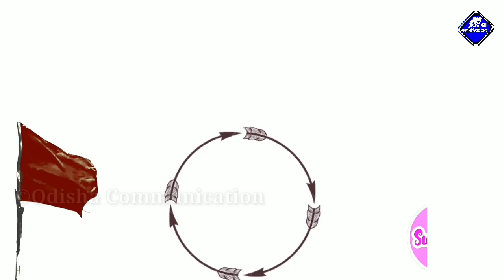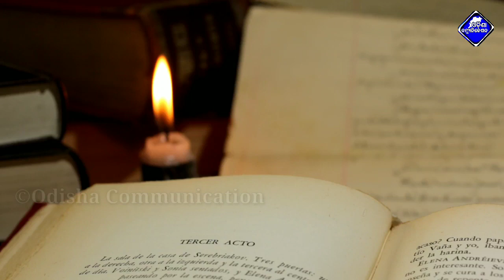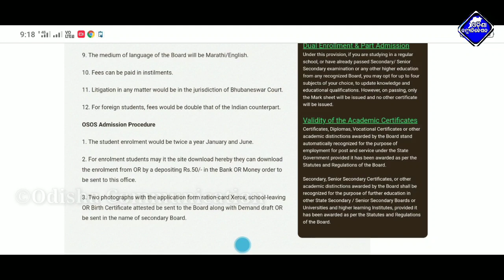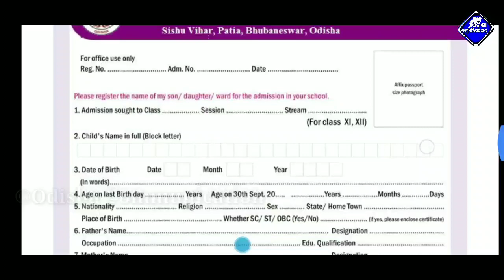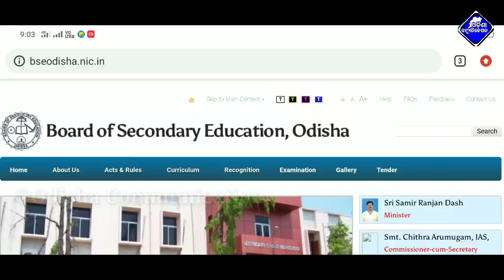Odisha Open Schooling-Matric Exam,Admission, Process/SIOS Odisha Matric Exam-2021/Matric Viral Fever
ତଳେ ଦିଆଯାଇଥିବା Appଟି ଡାଉନଲୋଡ କଲେ ତୁରନ୍ତ ୫୦ ଟଙ୍କା ମିଳିଯିବ ଏବଂ ମାସିକ ୧୫ ହଜାର ଟଙ୍କାରୁ ଅଧିକ ରୋଜଗାର କରି ପାରିବେ !

ତଳେ ଦିଆଯାଇଥିବା Appଟି ଡାଉନଲୋଡ କଲେ ତୁରନ୍ତ ୩୦୦ ଟଙ୍କା ମିଳିଯିବ ଏବଂ ମାସିକ ୩ ହଜାର ଟଙ୍କାରୁ ଅଧିକ Income କରି ପାରିବେ !

Odisha Communication is a YouTube channel where you find admission notice, government update,job updates,govt new yojana, current update, how to study, Usefull Content for students, smart study skills, student motivational video for success

Odisha Open Schooling-Matric Exam,Admission, Process/SIOS Odisha Matric Exam-2021